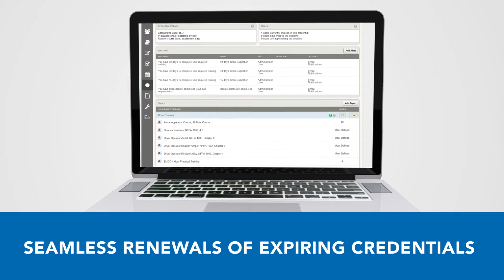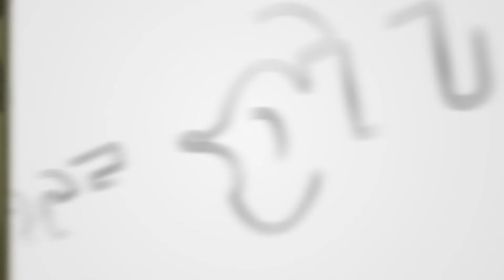TargetSolutions Training Testimonial: CIty of Reno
Home to over 235,000 residents, the City of Reno, Nevada has relied on TargetSolutions’ online training management system since 2014

TargetSolutions’ powerful record tracking tools and convenient LMS allows the City of Reno to ensure compliance across its city departments and streamline how employees fulfill their training.

Before TargetSolutions, the City of Reno only utilized traditional methods, such as Excel sheets, to document training hours. Without a centralized system for accessing and tracking training, paperwork for expiring licenses and certifications were difficult to manage. City of Reno Program Assistant, Lynn Adgett, remarked TargetSolutions has “helped in that respect. That we can now maintain [credentials] and we can stay on top of things”.

In addition to better tracking compliance, TargetSolutions’ flexible, online training allows the City of Reno’s employees to renew credentials and earn training credit anytime, anywhere. Adgett also praised the platform’s ability to upload videos and other outside training content and deliver it as an activity or credential to users. By adding external files to TargetSolutions, the City of Reno’s employees can easily revisit training procedures and policies to maximize effectiveness and safety while on the job.